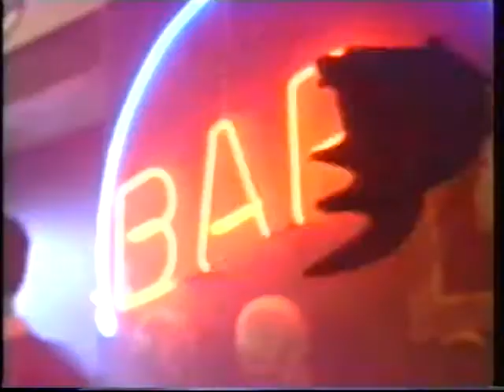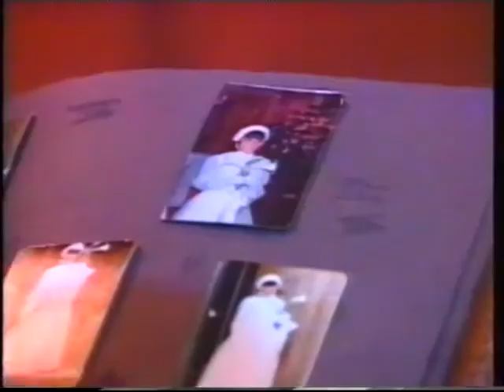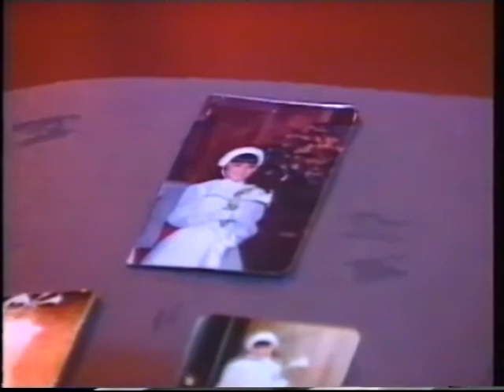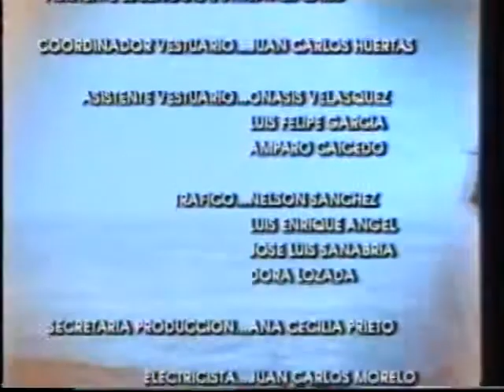Clase aparte/Привилегированият клас-епизод 3 (1994)